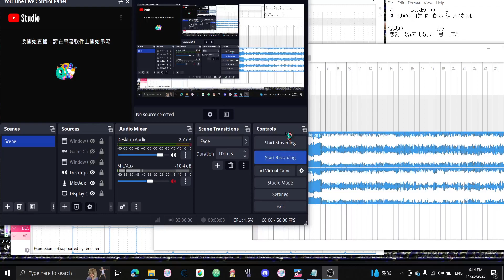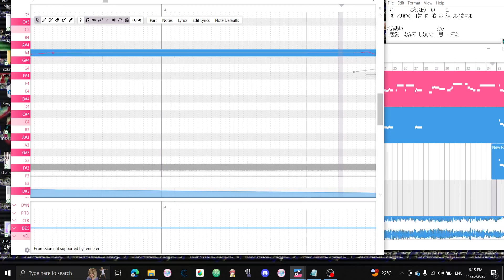初めて恋をした記憶 cover test